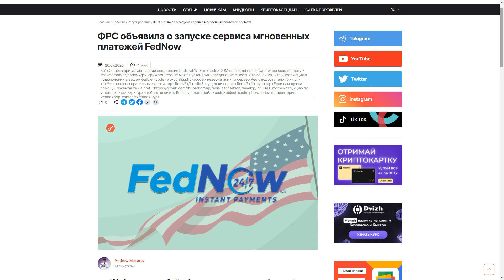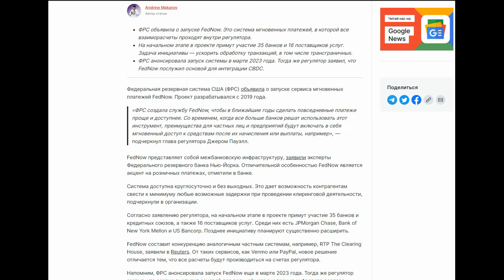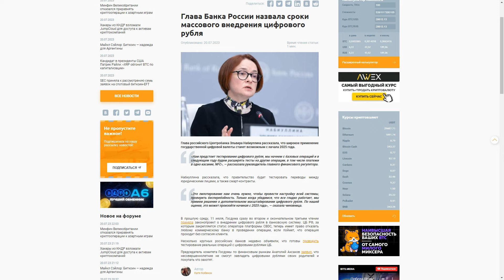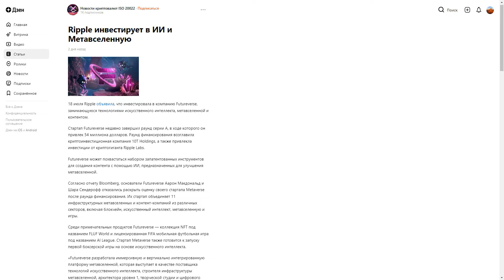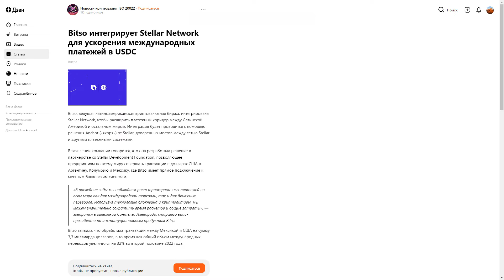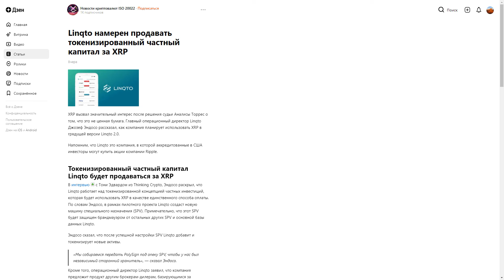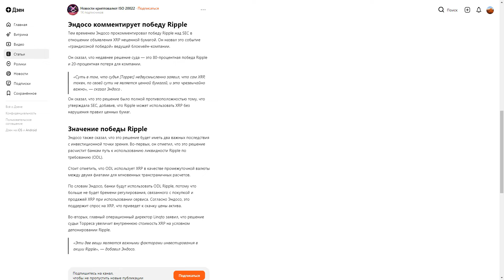Ripple XRP Токенизированный частный капитал за XRP